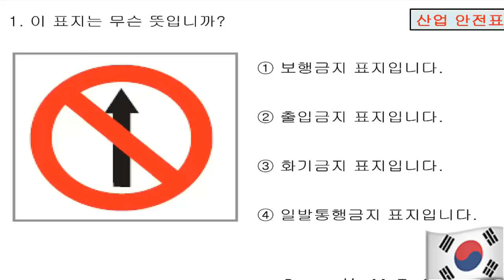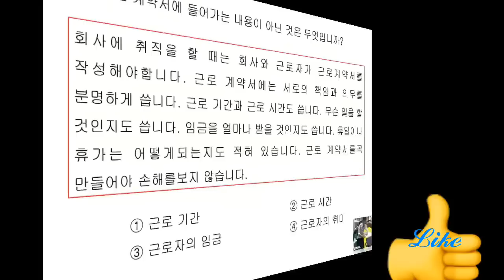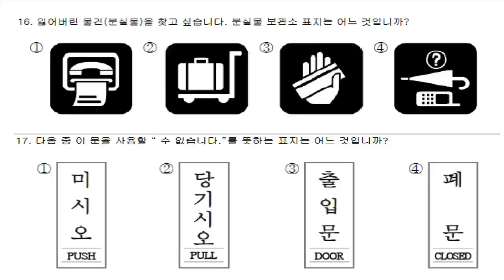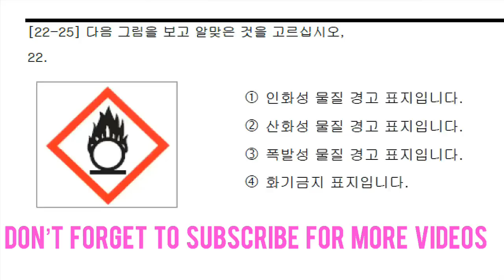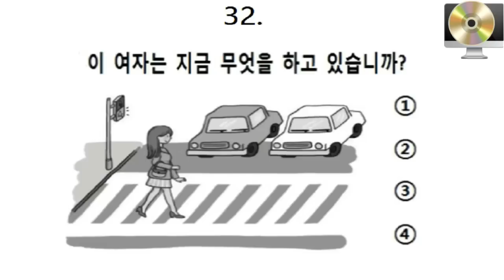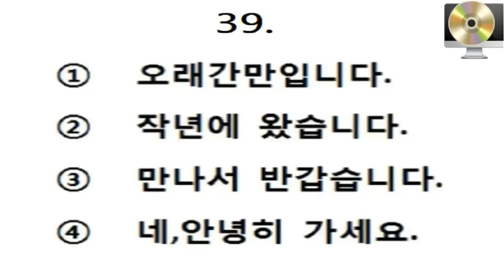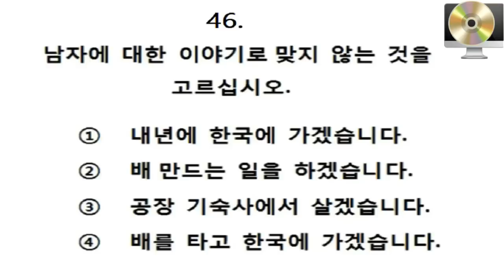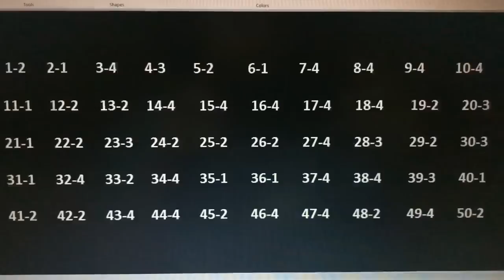Eps Topik Exam New Model Question 2019 Reading & Listening test Part-47 with answer sheet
Eps Topik Exam New Model Question 2018 Reading & Listening test Part-47 with answer sheet

Eps Topik 2019 Reading and Listening Test with answer sheet

Reading and Listening test 2019

EPS TOPIK Model Question Part-47 [For 2019]
 Reading And Listening With Answer Sheet
Eps Topik 2019,eps exam preparation
Reading And Listening
Test with answers sheets
eps topik exam 2019
Epstopik2019
Topikexam2019

Old paper
 Reading paper
Listening Paper & Entertainment

keep watching...
keep supporting.
keep learning.